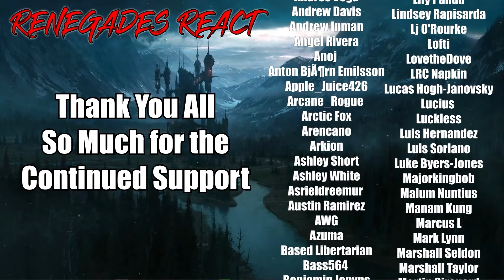Re:Zero − Starting Life in Another World - 2x16 | RENEGADES REACT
Patron Saints:

aaron patrick
Adam Gleaton
AlaskanJosh98
Alessandro Inzirillo
Alex
Alex Jay
Alexander Rost
Aliff Sonny
Alunnar
Amy Howell
Anathon
Andre Bradford C Diaz
Andres Vega
Andrew Davis
Andrew Inman
Angel Rivera
Anoj
Anton BjÃ¶rn Emilsson
Apple_Juice426
Arcane_Rogue
Arctic Fox
Arencano
Arkion
Ashley Short
Ashley White
Asrieldreemur
Austin Ramirez
AWG
Azuma
Based Libertarian
Bass564
Benjamin Jenyns
Big Fuze
Black knight
BlackCatEd
Blake Thompson
Blazer64
Blizzky
Blueberry
Brenden wells
Brennan Gerrell
Brittany Goen
Bulkswine
Canadian_Caesar
Casey
CHA0SXIII
Chance Jensen
Charles Rogue Dragon
Charleston Gamer
Chase Wagner
cheesesoda
Chris Dryden
Chrisian A Moore
Christina Carley
Christopher
ChronoVulpes
Church
Clock-Tok
Cody Barnes
ColdPhilly
Colton
colton biggerstaff
Coma Blitz
CommanderNomNom
Connor Brown
Corey Costello
Cowboy Coyote
CptBlitz
Crimson Reaper
Crimson Revenant
CursingThrone92
D
D.M.C.
Dana Mario
Daniel Gonzalez
Daniel Metcalfe
DanielFRod
Dark Lord
Dark_SinTeX
Darkcarkiller666
Darkened_SNIP3R
DarkPrime25
David Chisholm
Deathgrips099
Delta
DemonGamer67
Devin bristol
Dezso Teo
Dimitri Mendev
Donald Armstrong IV
douledamn
Dr.Skuller
dragonking unity
dubstepgamer X
DudeInBlue
DunnBeDa1
Dwayne Pope
DWhit
Dylan Tapp
Eagle Squad
Eddy Reinhart
Elias Cristerna
Elijah Moffett
Elliott Leeks
Eoin Conlon
Epic Bingewatcher
Eric Banks
ERIC BARTON
Erick Ruiz
Ethan Davis
Ethan Peregoy
Eviltwin01
Evo
Extinctionteam75
FaalofMan20
Faletlon
Finnishturska87
Fluffyfreshmeat
fly crap
fnaf3tank
FranklyHam
Freddy69
FunkyJunky22
Gamara204
Gamegod4
Garrett
Gary Platt
Gavin Hintz
Geno
Ghostrider Gold
godzilla 312
goldenluger
GoldenSun762
Grayscale
Grayson Benner
gunnerzblades
HailRedKing
Hastur, The Yellow King
HelBoy16
Henny Zhi
Hikoro
HimuraXIII
InquisitorXarius
Inverse Voltage
iPhoenixPlayz
Isaac Roa
Jacob Pollard
Jacob W.
Jacobus06
James Andersen
James Eugene
James Fernandez
James Nicholson
James Pagel
Jared Cappel
Jason Green
Jazz 1255
JD
JDawg9903
Jeffrey
Jeffrey Rillon
Jeremy Kaulmann
Jestapath
Jim Kerrigan
Jimmy Nguyen
Johan Cedillo
Johan Stenfelt
John
John Cabral
JohnFastolf101
Jonathan A Vicars
Jonathan Rager
Jonathon Forney
Jordan
Jordan Wu
Joseph Allan
Joseph Dungan
Josh King
Joshua Gair
Joshua Sharer-Martin
Joshua Webb
Jovan Ramos
Juan Garcia
Just Chris
Justin
KaijuPaladinGabriel
Kara Rohlman
Kau Komori
Kay Scruton
Kelvin gaming
King Joe
klmx
kris cook
Kristian Laber
Kwang Chul Kim
Kylen
Lake Hawk
Landon Hiles
Laptop759
Lazzy
Lea
LeaderBlue
Lily Panda
Lindsey Rapisarda
Lj O'Rourke
Lofti
LovetheDove
LRC Napkin
Lucas Hogh-Janovsky
Lucius
Luckless
Luis Hernandez
Luis Soriano
Luke Byers-Jones
Majorkingbob
Malum Nuntius
Manam Kung
Marcus L
Mark Lynn
Marshall Seldon
Marshall Taylor
Martin Girouard
Martin TÃ¸mmerholen
MarvinatorHD
Matt Way
Matthew Hemingway
Matthew Paulson
Matthias Fuchs
max
max mckenzie
Melissa Espinoza
Melymel
Michael
Michael Evans
Michael Gregory Cote
michi_9871
Mighty Snake
Miguel Castillo-Bailey
Mikaal mcqran
MoistureMolly
Monsi7
Mr. Happy
Mr. I Like Spam
Mystique Meredith
Name Unknowner
Nathan Fair
Nathan Prieto
nek
NexusDreamZ
Nicholas Delcambre
Nick J
Nicolas Dealey
Nightwolf37
Noah Barnhardt
Noah Morgan
Nora Schnee
Noran Maann
Nova Rose
NullVoid
Oax Al
OhHai_Its Joe
OKTOKAT
omar
Omniczar
Owen
paranoid mind
Patience Daniel
Peter Keogh-Lynn
Phantom Pyralis
PhantomICE87
Philip Munoz
Phillip J Smith Jr
Plaguemonk42
PotterBrony
Ramon Moreno
rashaun moore
ray kent
Reaver Daemon
Recurve Gaming
Redemption
Rerekura mataamua
Richman1887
Rick Hound
RiZen
Robert F. Atrozskin
Robert Farrow
Roninn Hasstings
Ronny123
ross lingard
Roy Marax
ryan anderson
Ryu
SÃ¸vuOwO
Sandru
Sant25
Scar
Scott Slade
Scott Wright
Sean Anderson
SeaRaccoon
Shadow Quill
ShaiGuy
Sharkman
Shimell Williams
SilentValor
Singed Corpse
SlayerG88
Slendecker
Sliksick
Slip
smite me god
SNIPERSLAYER999
Snow
Somerandomguy
Son_of_Nemesis
Son_of_Revan
SouthStar
speeder2020
Sref
stephen crowell
stevmaster11
SuperMandibleClaw
Syenna Lupfer
Szymon K.
Tenebris Narud
tentaculls
Tesla116
TFrenchCanadian
The Manx
Theironcart
TheLoneLogan
TheQ651
TheTinman1996
Thezion1111
Thomas Martin
Thomas S
T-Money
Tokusa
Tomas Barreda (Tomyhill)
Touch Me
Travis Tierney
Tribal Typhoon
Tristan johnson
TrueAuraGuardian
Tshad Oswald
Twigo
Twiska
Tyler bandin
Under
Underuins
Unksa1198 Why
Valkyrie
Van Hohenheim
Videogamefreak34
Voltage
Vueko
weber_ dk
WeskerStars1987
William A. Riley
Willie Broughton
Wok
Wolfe26
Wulfric
X3ra
Xankoshu
Xavier Lavoie
Xaviro_
Xicen
Xmnan
yeetyeet 277
Yuriko
Zekria
Zone Z1